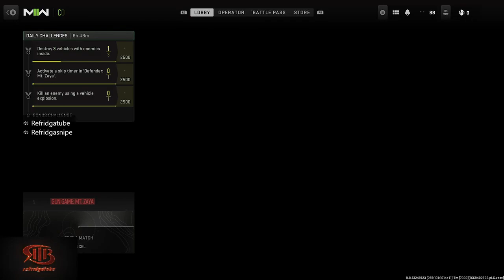Co-op gun game with a homie